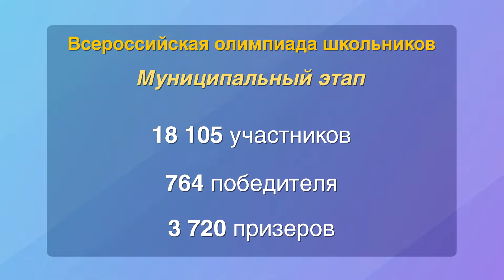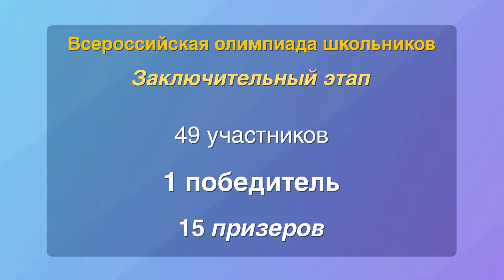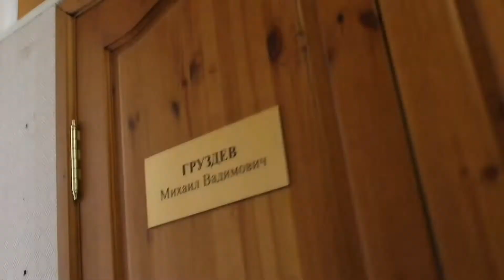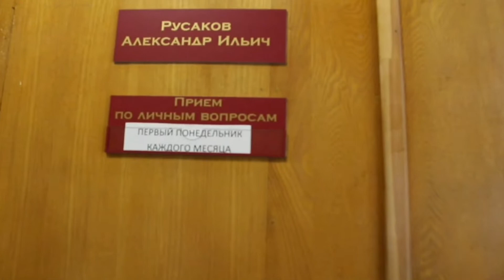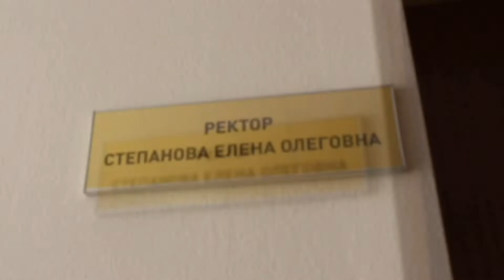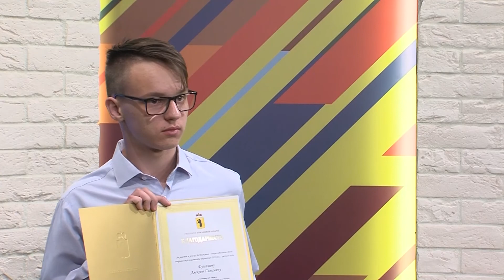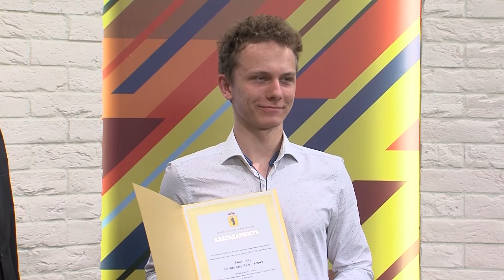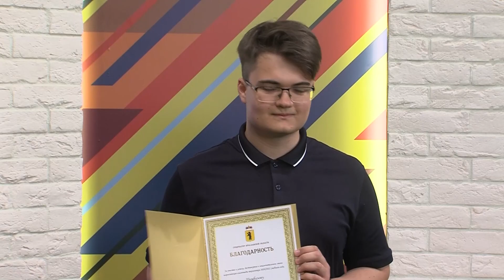Телевизионная программа «Всероссийская олимпиада школьников: шаг в мир высоких достижений»